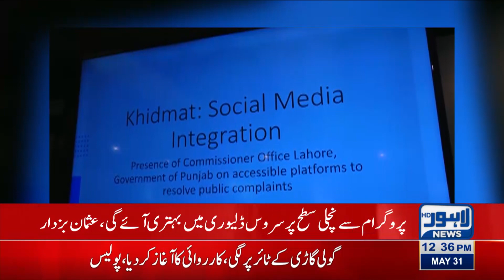CM Punjab inaugurates ‘Khidmat aap ki dahleez par’ programme